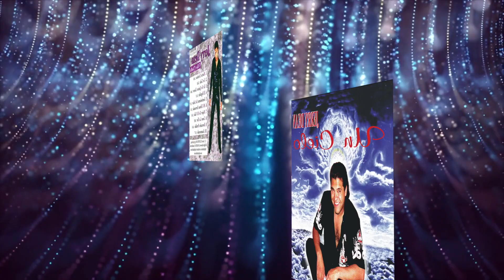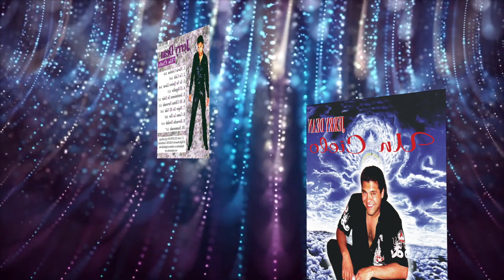Jerry Dean "Como La Flor"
Produced by : Jerry Dean

Musicians:
Jerry Dean - Drums
Jerry Dean - Keyboards
Donny Tesso - Bass
Dave Gomez - Guitar
Al Hurricane Jr - Trumpets
Dave Brown - Sax